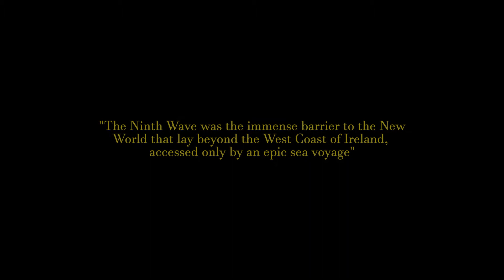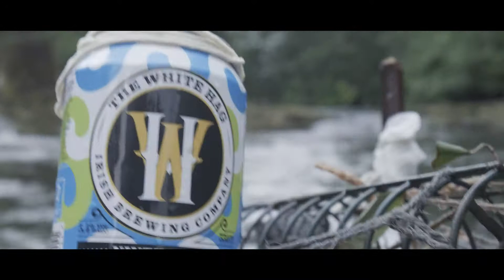The story of Hoppy & the Ninth Wave adventures...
This week our colleague and Conor left us to go full time into his own nascent videography business, Temper Hound. Any of you who have ever had issues with store orders or deliveries probably dealt with Conor, as he managed all our outbound logistics.
Conor joined us as an intern - twice - the second time to work on our online store and took on the logistics role when Covid kicked off last year.
A dedicated and tireless workmate, Conor also has a creative side that influenced his business acumen. So we weren’t surprised when he came to us with a completely unsolicited short film last year that he had created as a showreel for his then side business.
Take two minutes to sit back and enjoy an idea that has kickstarted a business.
Cheers Conor, and may the future bring you all the great things your adventure deserves.

Written and Directed by Drew Maitland

DOP Rory Maitland